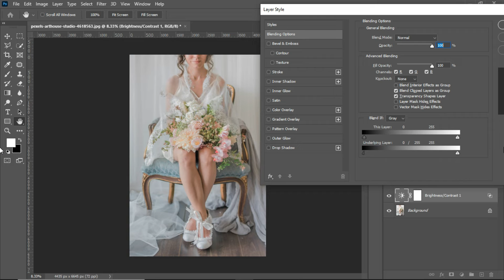Tip To Fix Overexposed Photos in Photoshop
► In this video you will learn how to Fix Overexposed Photos in Photoshop.